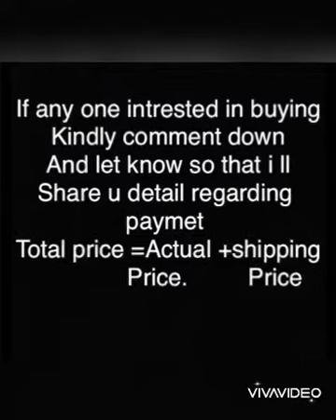Dubai abaya/Abaya|Burka at affordable|Naqab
Assalamu alaikum wa rehmatullahi wa barkatahu
Beautiful people!!

Fabric Nida
@   dm.for price

Do chcek this out for Varieties of hijab☺️